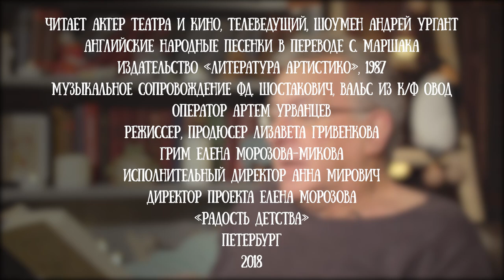Андрей Ургант читает английские стихи и песенки в переводе Самуила Маршака, часть 3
Андрей Львович Ургант в 1977 году окончил Ленинградский государственный институт театра, музыки и кинематографии (курс Р.С. Агамирзяна). В разные годы работал в театре им. В.Ф. Комиссаржевской и Ленинградском театре им. Ленинского комсомола7 В конце 80-х выступал в Ленинградском театре на Фонтанке.

Андрей Ургант много работал на Петербургском телевидении. Стал автором, актером и учредителем "Актёрского ночного клуба" в Петербурге.

Актёр и ведущий Иван Ургант - сын Андрея Урганта.